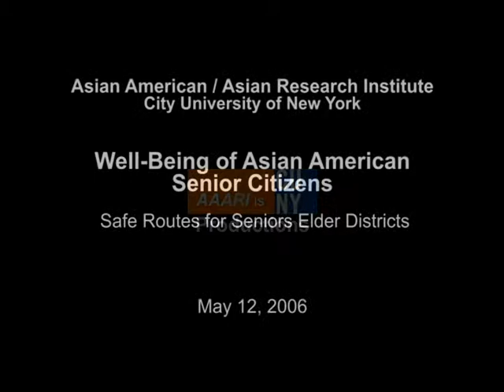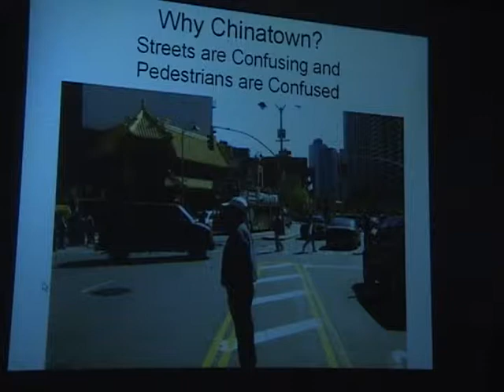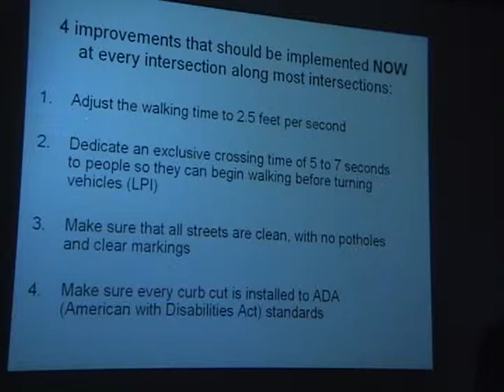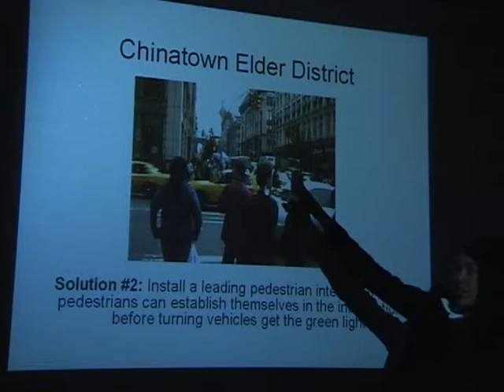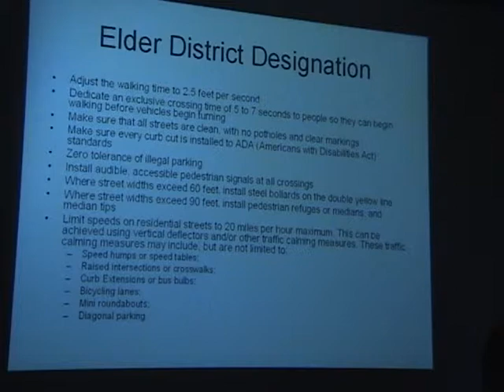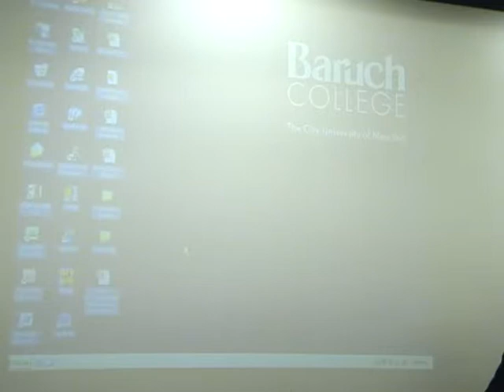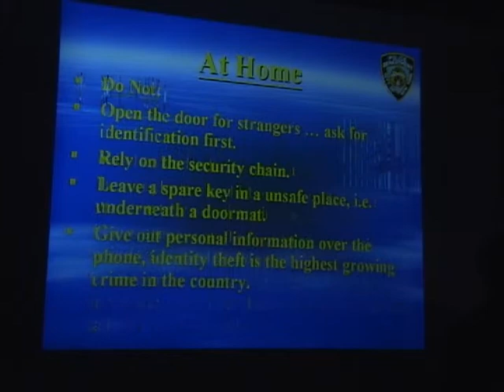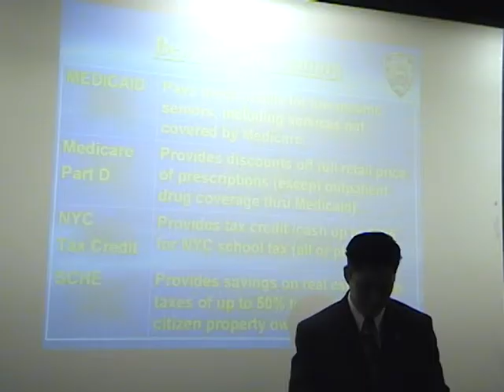Workshop 2A - 2006 CUNY Conference on the Well-Being of Asian American Senior Citizens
Asian American senior citizens are a growing population. Many of them live in poverty, with arrangements that render them alone, and without strong social support. There is a prevalence of depressive symptoms, yet cultural and language barriers limit their access to care. In the crowded urban setting, many also become victims of crime and pedestrian traffic casualties.

- Coming from a tradition where the elderly citizens enjoy typical respect, how can a support system be built for the immigrant community?

- How can intergenerational communication be improved across cultures?

- How can service providers acquire cultural and language competence to bridge the gap?

- How can messages be developed to target the Asian American senior citizens?

- How can policy and decision makers participate in the creation of a safe and healthy community that prize the well-being of their elderly?

Workshop 2A - Safe Routes for Seniors Elder Districts

Presider: Hiroko Karan; Executive Director, Research & Special Initiatives Department, Medgar Evers College, CUNY

Panelists:

Karla Quintero; Outreach Director, Safe Routes for Seniors, Transportation Alternatives

Margaret Chin; Deputy Executive Director, Asian Americans For Equality

Michael Lau; Deputy Inspector, Commanding Officer, 5th Precinct, NYPD